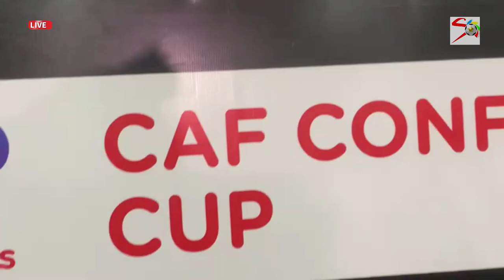Dreams FC Win 2-1 Away vs Stade Malien in CAF Confederations Cup QF